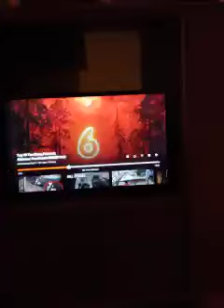My fiance lives across the street